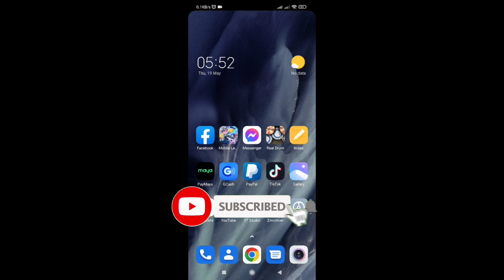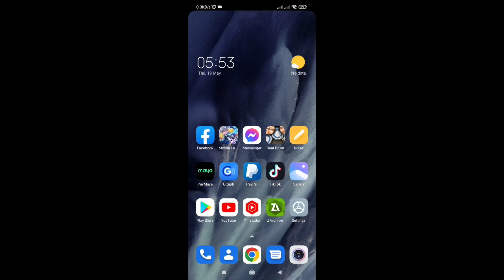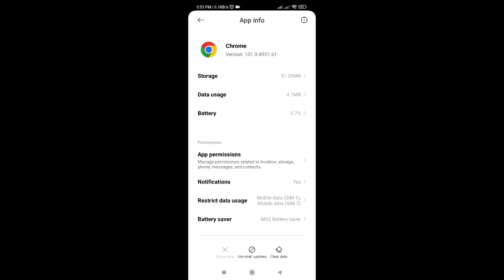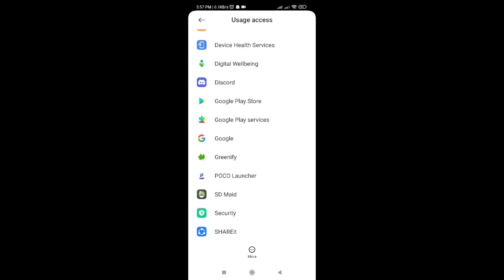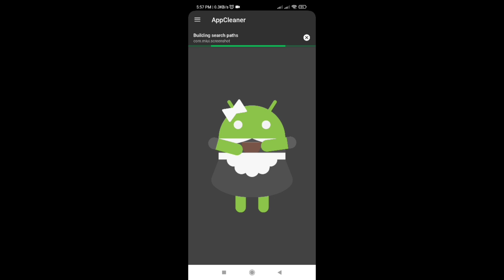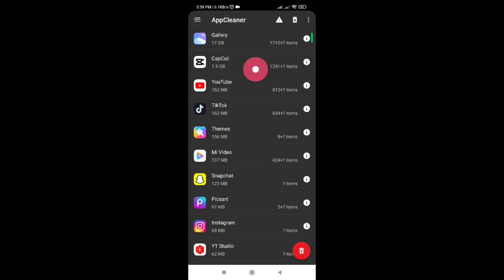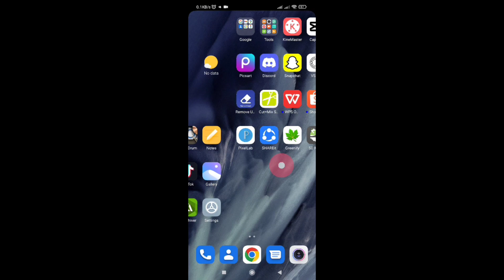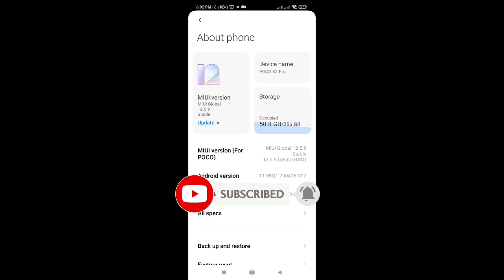REDUCE STORAGE TRICK!! How To Free Up More INTERNAL STORAGE Space Up To 20GB!!